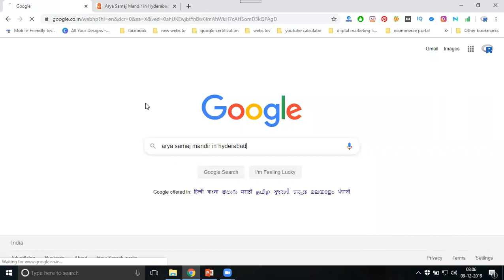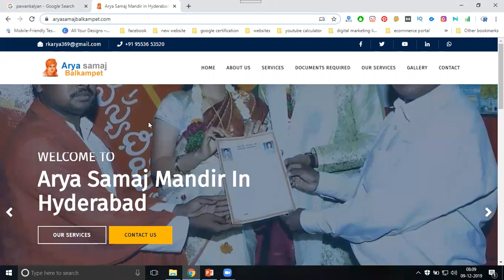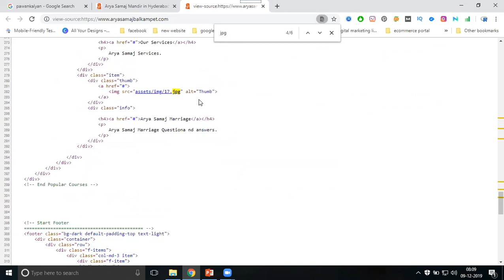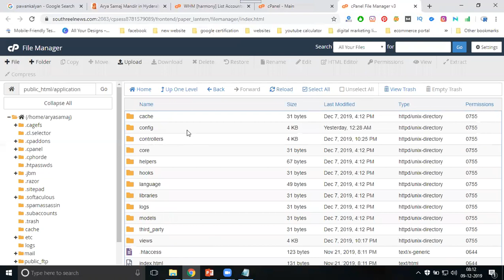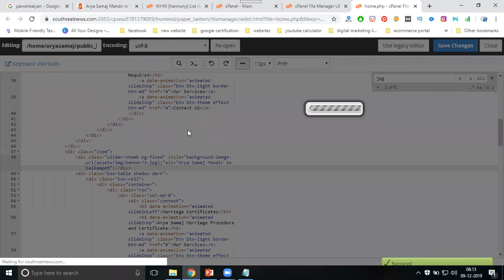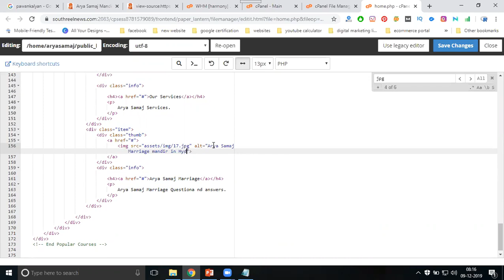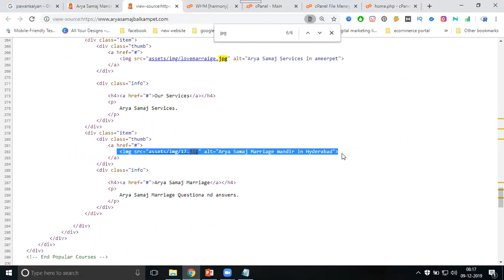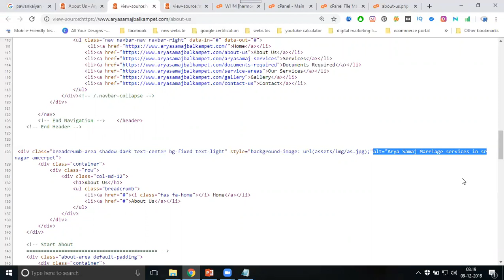How to use seo image alt tag in your website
DigitalMarketingTraining - Learn this video How to use seo image alt tag in your website tutorials by digitalrakesh